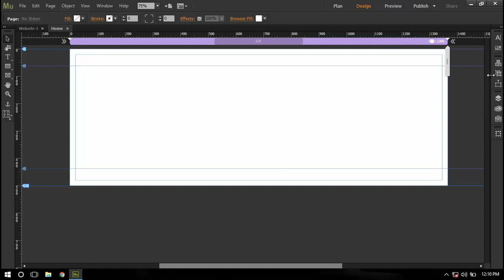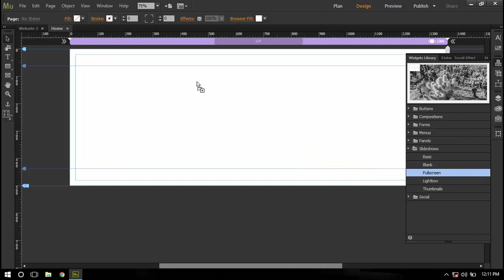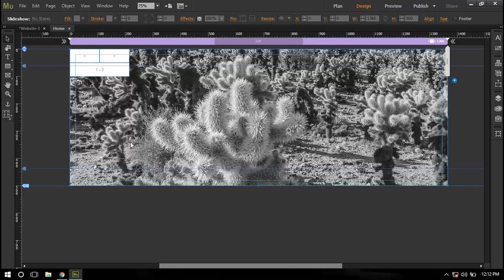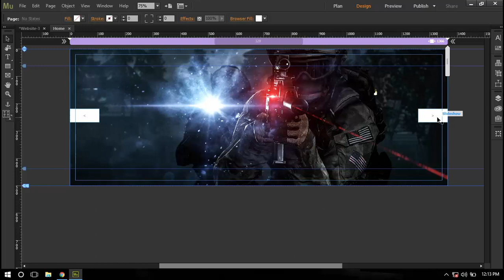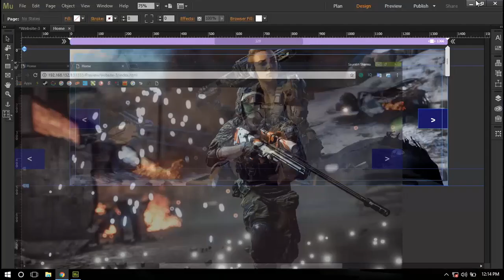Fullscreen Slideshow Widget | Adobe Muse CC 2018